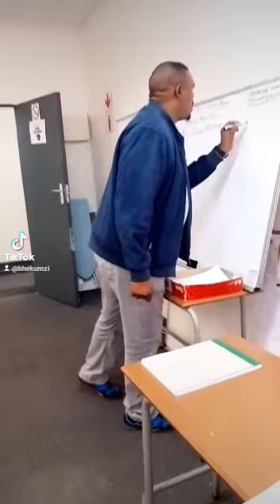Johannesburg security training college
South Africa